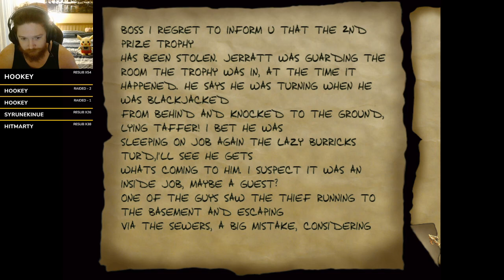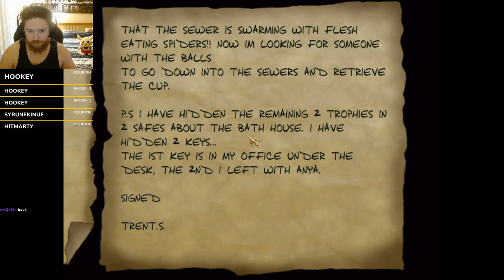Thief 2 FM Stowaway casual expert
Thief 2 V 1.27 New Dark.
Casual/first playthrough on expert.
Thanks to Finial for the FM.
I use AngelLoader to load the FMs.